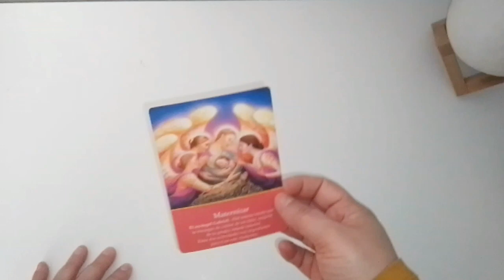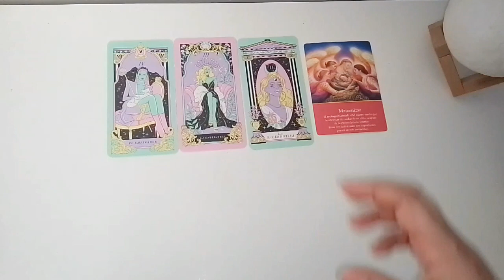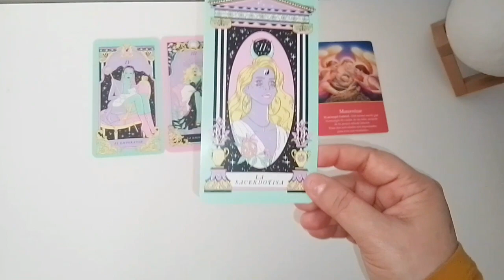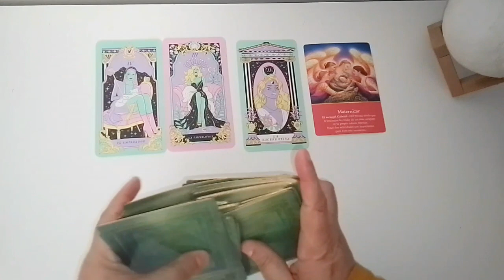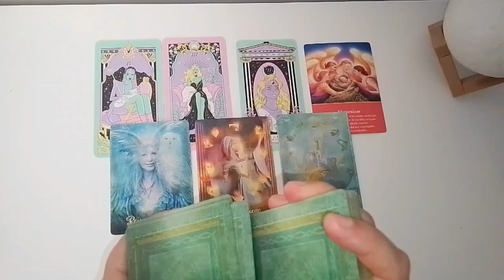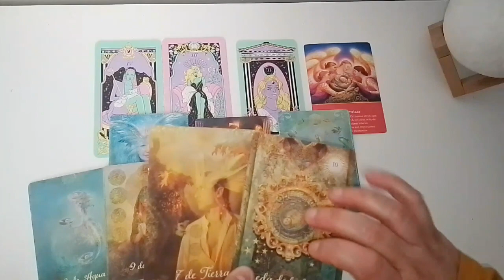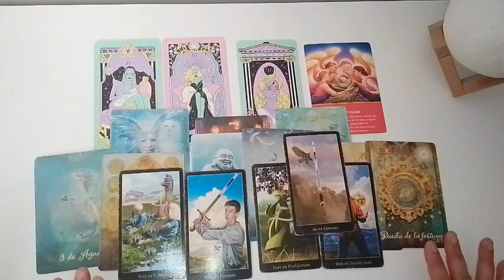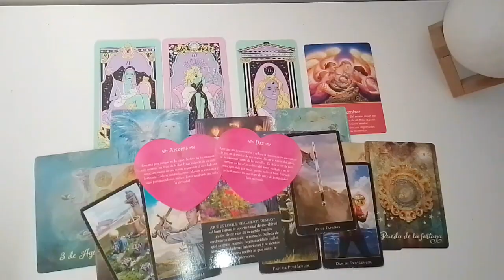SAGITARIO✨ LLORARÁS DE ALEGRÍA CON LO QUE SUCEDERÁ EN TU VIDA💫TU NIÑO INTERIOR TE NECESITA 💥